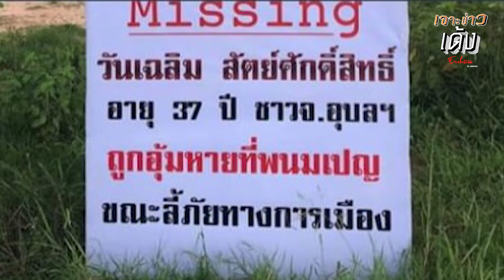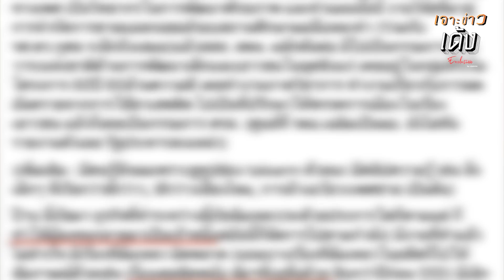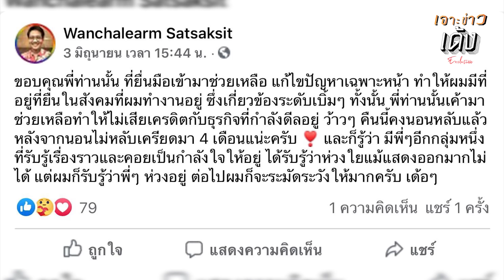วันเฉลิม เรื่องเกิดที่เขมร! ปลุกระดมขานรับ อย่างกับจัดฉาก ต้องการอะไร?